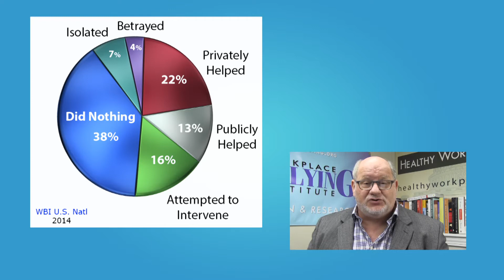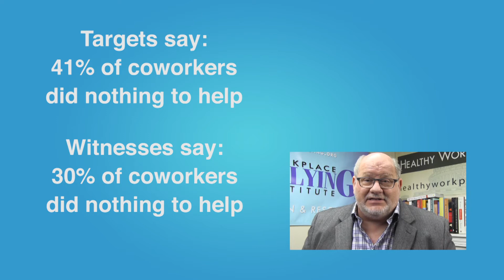2014-Namie --Coworker Reactions to Workplace Bullying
The American public knows that coworkers mostly do nothing to help bullied targets.

Dr. Gary Namie reviews the 2014 WBI U.S. Workplace Bullying Survey.